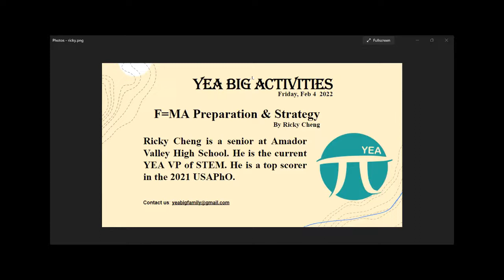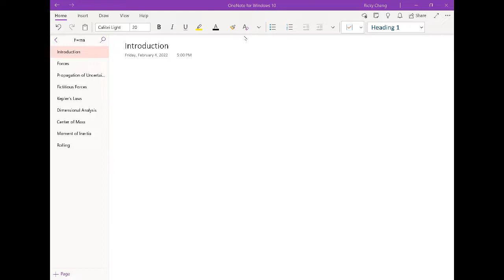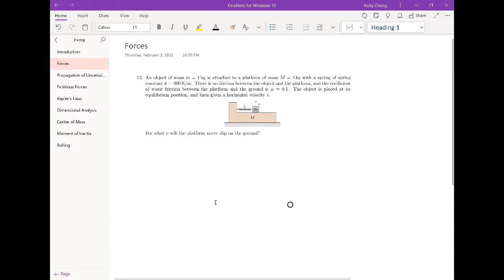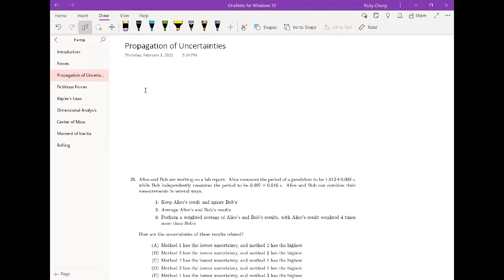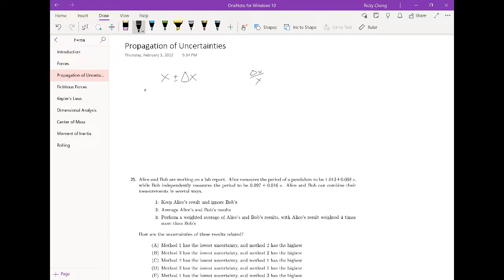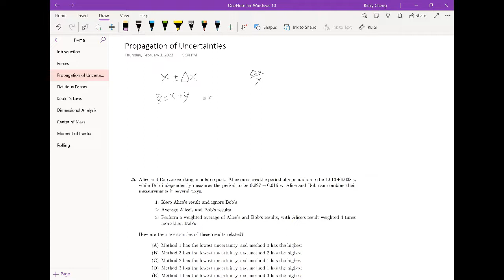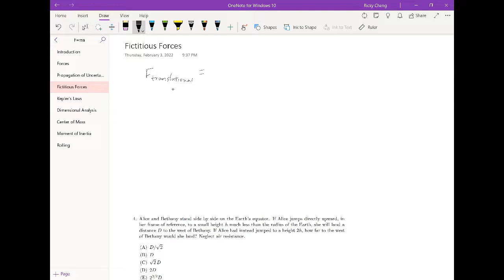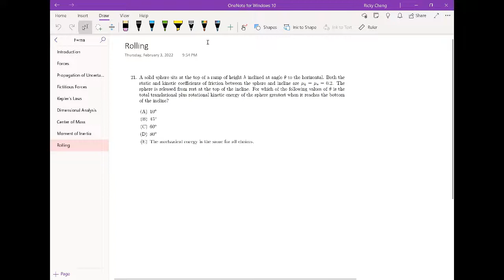YEA BIG Lecture on F=MA Preparation & Strategy by Ricky C, New Year 2022 - Week 5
YEA Big Ideas Group (BIG)'s mission is to deliver high-quality STEM lectures to communities. We hold weekly Friday events from 5 to 6 PM Pacific Time. It consists of training sessions, weekly guest lectures, and lectures on the solutions for the weekly challenge problems.